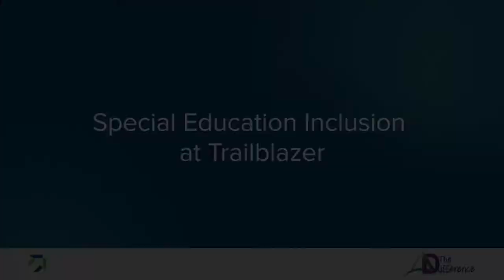Special Education Inclusion at Trailblazer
Special education teachers are integrated into general education classrooms.